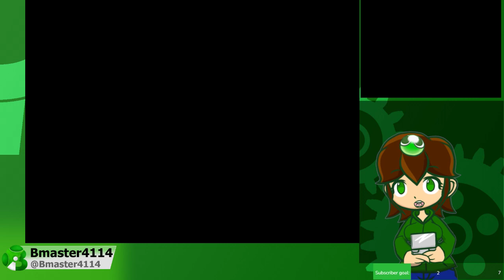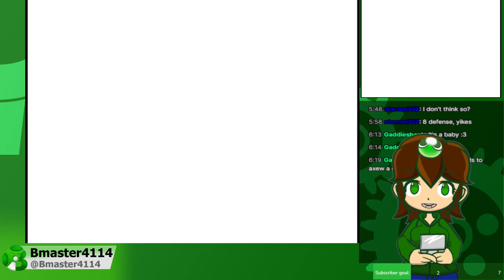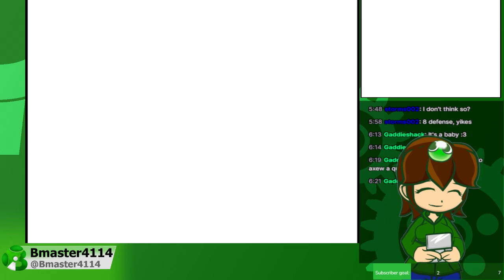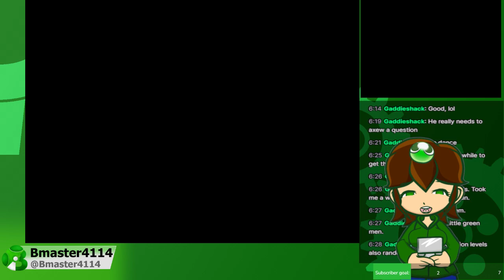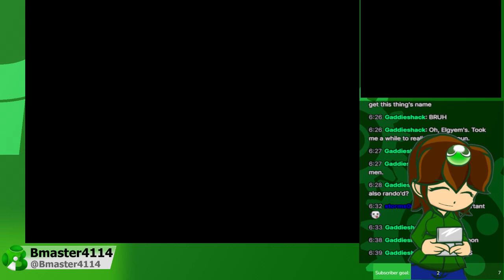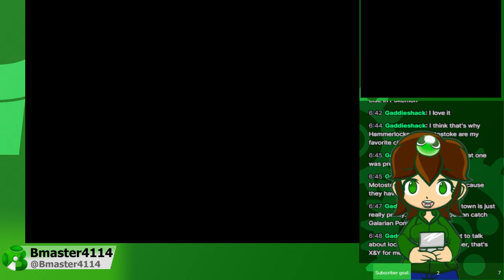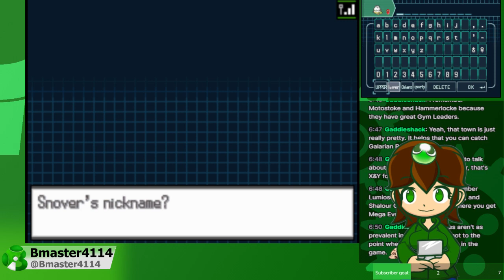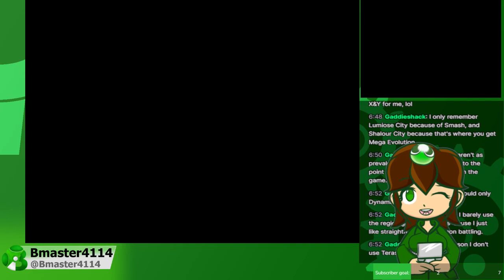Let's Play Pokemon Black Randomizer: Where is Bird?[3]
We are back in the world of pokemon but Chaos has changed everything We must go and save all of Law and Order!